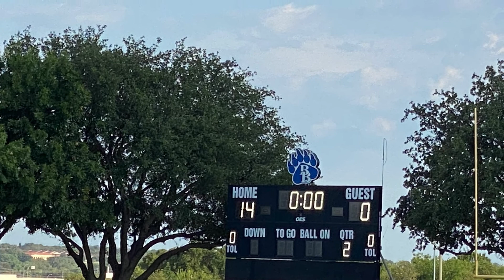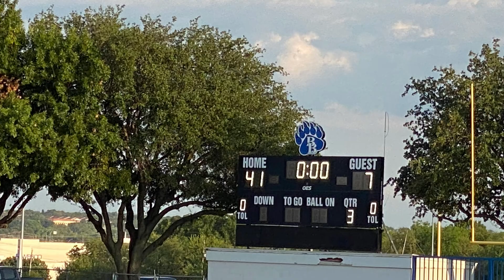Brewer Bears 8th Grade B/C vs Aledo McAnally